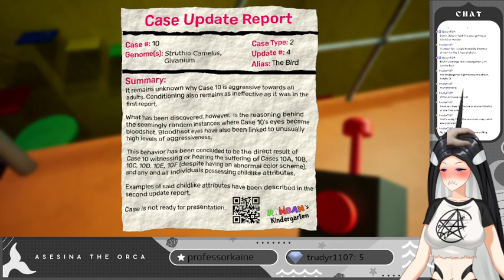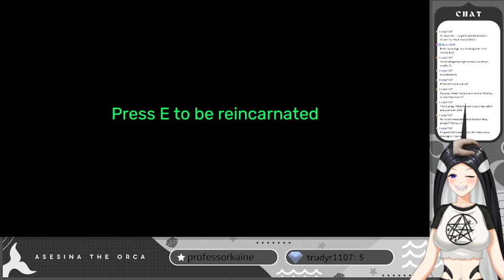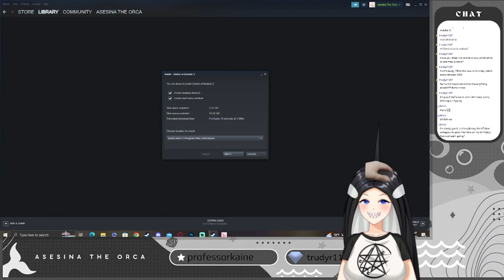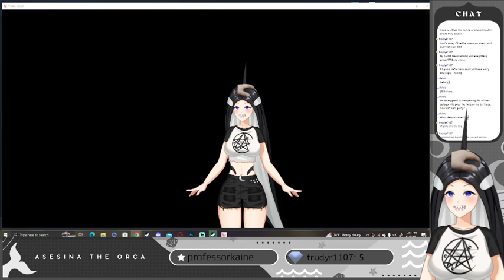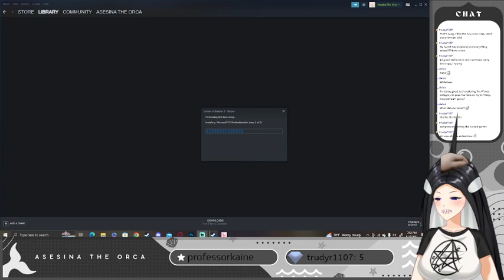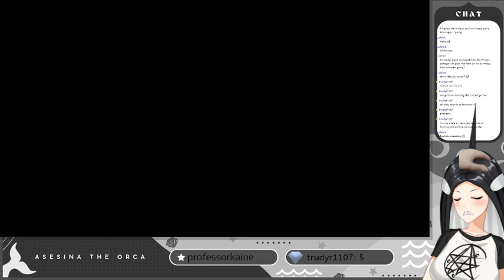Garten of Banban Chapters 2 and 3 VOD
✨If you would like to support me...You don't have to though!✨
           ~Anything bought here may be opened on stream or in a video on main channel~